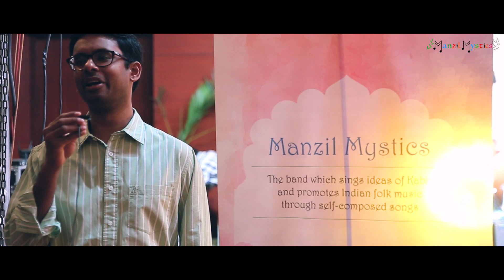Manzil Mystics Performing at KPMG | Indian Folk Fusion Band | Showreel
Manzil Mystics is a Delhi based band singing verses of Kabir and spreading the message of peace, unity, joy, and happiness through their self-composed songs for last 9 years.

With 500+ stage gigs and 400+ unplugged performances, Manzil Mystics has been placed strongly in the sector. The performance was held in JP Greens Noida for KPMG Global Services.

Manzil Mystics gives 80% of its income to set up music classes in government/low-income schools in Delhi NCR.